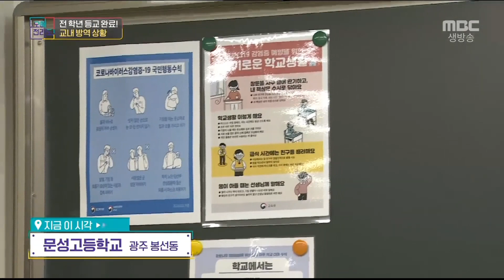광주 문성고등학교 선생님이 알려주는 중고등학교 개학 학교 상황!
중고등학교 개학! 학교 상황은?
6월 8일부로 완전개학을 하게 된 초, 중, 고등학교!

온라인 수업을 진행했지만  수업 진도에 대한 우려도 떨칠 수 없고
방역에 대한 걱정도 이만저만이 아닌데..
문성고등학교 선생님께 묻는다! 학교, 괜찮은가요?